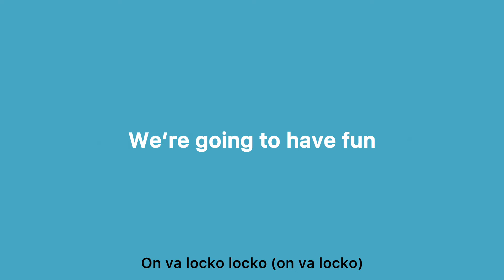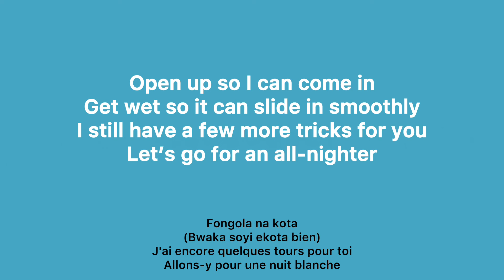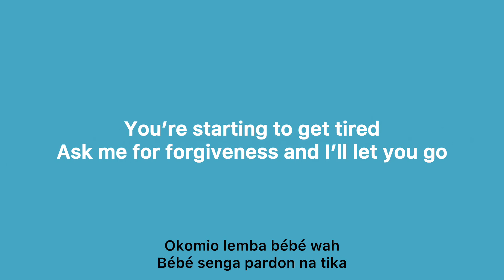Ya Levis - Magie (English Lyrics)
Ya Levis Magie English Lyrics Translation.

Unfortunately, due to YouTube’s copyright policies, we’re unable to monetize this channel. Love our work?